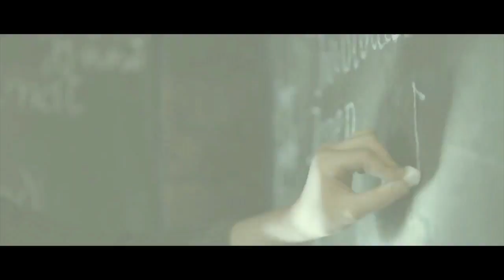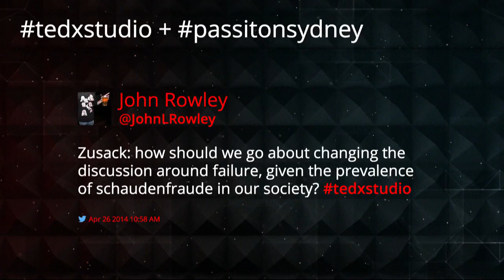In Conversation with Markus Zusak, in The Studio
Markus Zusak takes time to chat with Fenella Kernebone in The Studio after he comes of the main stage at TEDxSydney in 2014. Here he describes the art of writing, some points that never made it into his talk and his next book.

Markus Zusak was born in Sydney and is the author of five books, including the international bestseller, The Book Thief, which has been translated into more than 40 languages.

First released in 2005, The Book Thief has spent a total of 375 weeks on the New York Times bestseller list, and remains there eight years later.

His first three books, The Underdog, Fighting Ruben Wolfe and When Dogs Cry, were all published internationally and garnered a number of awards. It is The Book Thief, however, that has established Markus Zusak as one of the most successful authors to come out of Australia.

To date, The Book Thief has held the number one position at Amazon.com, Amazon.co.uk, the New York Times bestseller list, as well as in countries across South America, Europe and Asia. It has now been adapted into a major motion picture. The Book Thief (the film adaptation) is directed by Emmy Award-winning Brian Percival (Downton Abbey) and was shot in Berlin by Twentieth Century Fox. The cast is headlined by Academy Award winner Geoffrey Rush (Shine, The King's Speech).